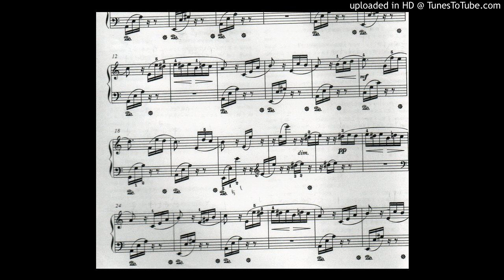ベートーベンの「エリーゼのために」lemon/7399/2019/5/29/水・A